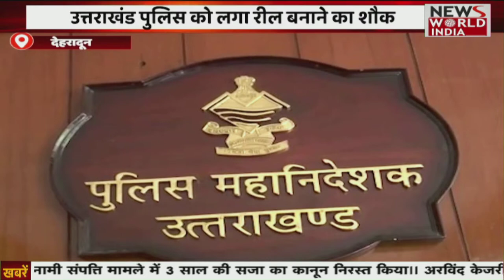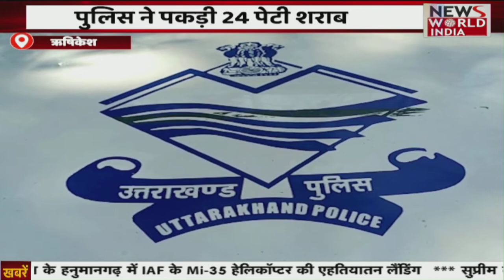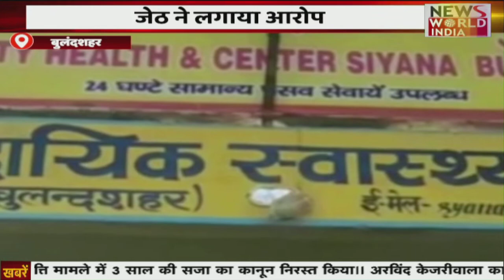Top 15 Headlines: हिंदी समाचार बुलेटिन। शाम तक की खबरें | Breaking News । News World India